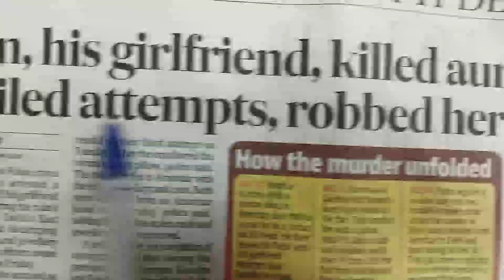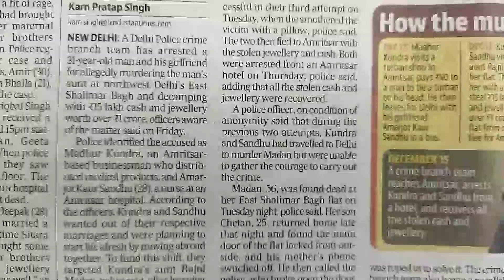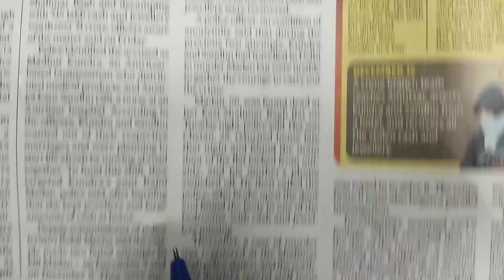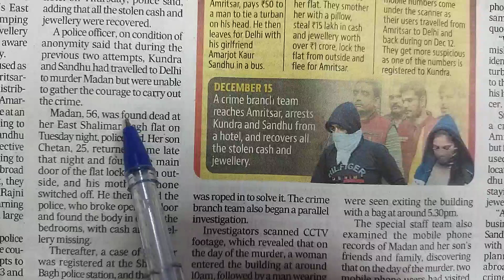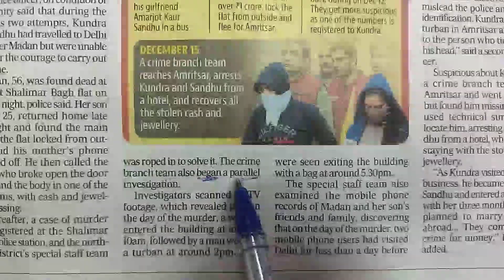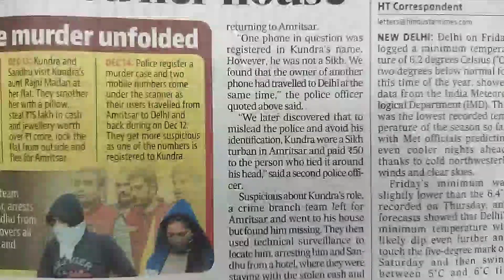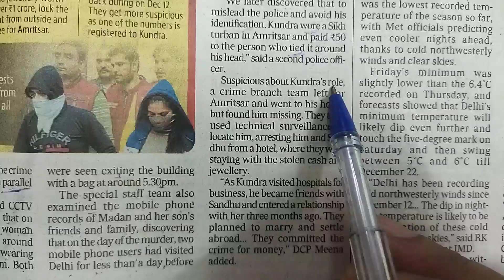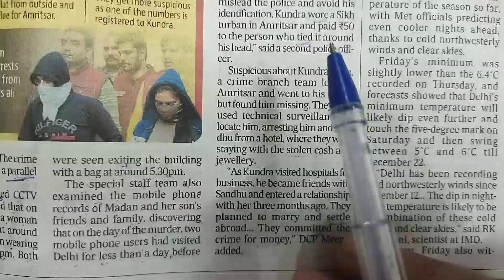English news paper reading with Hindi translation